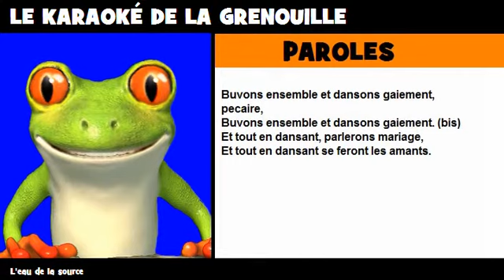COMPTINE = KARAOKÉ = L'eau de la source